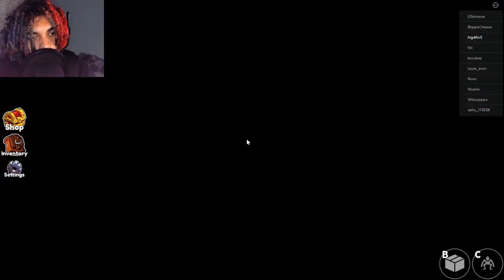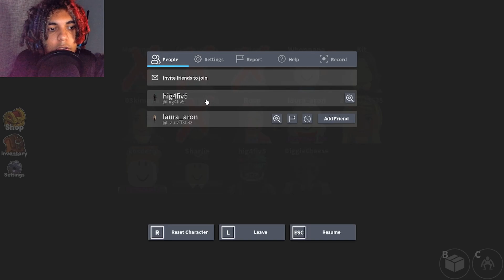Roblox Rainbow Friends Fun!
Roblox Rainbow Friends Is Fun!

my insta dms are open

I played Roblox Rainbow Friends a NEW horror game on Roblox!